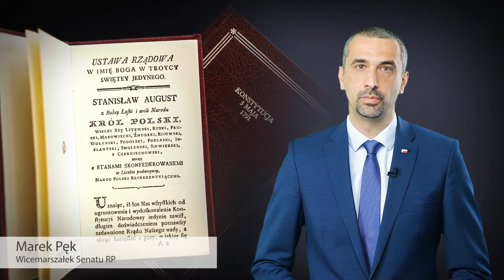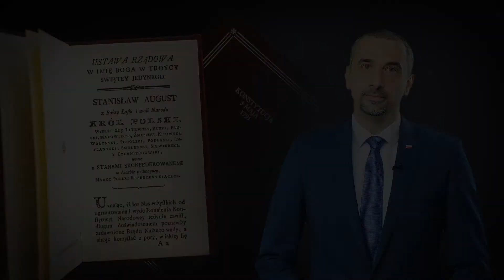Wicemarszałek Senatu Marek Pęk w Święto Konstytucji 3 Maja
🗨️W pierwszą rocznicę uchwalenia Konstytucji 3 Maja zorganizowano uroczystości jubileuszowe. To wówczas na skraju warszawskich Łazienek wmurowano kamień węgielny pod Świątynię Opatrzności Bożej  - Wicemarszałek Senatu Wicemarszałek Senatu Marek Pęk.